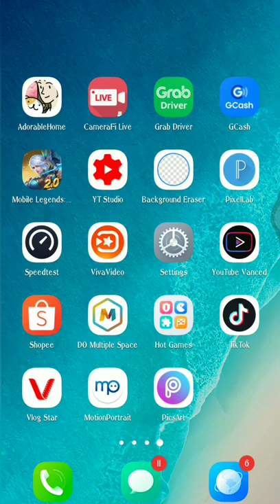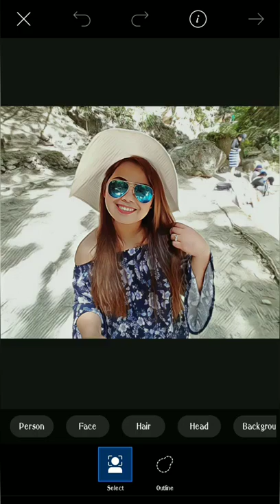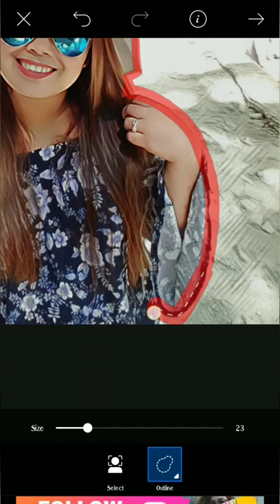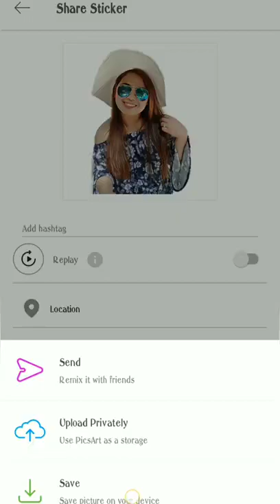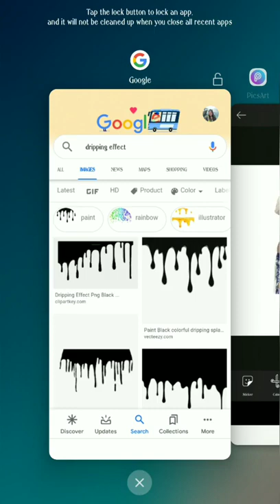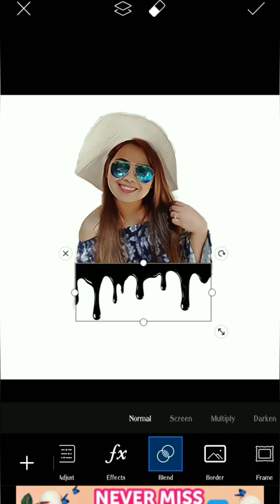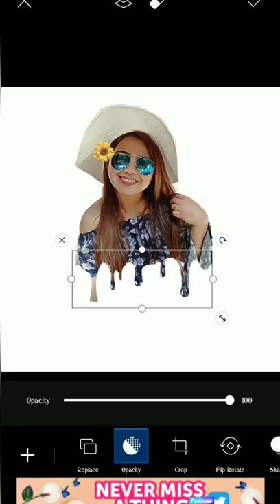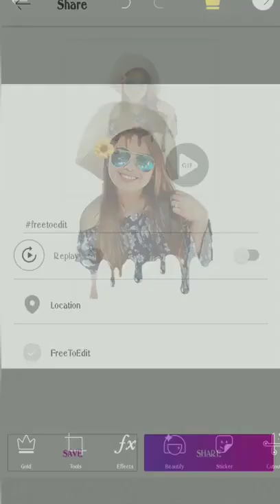PicsArt Easy Tutorial (tagalog) | Dripping Effect💦 | Nerniel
Picsart Easy Tutorial Dripping Effect✨

Heyyy! What's up guys?! ✨

Thankyou and Godbless us all💗